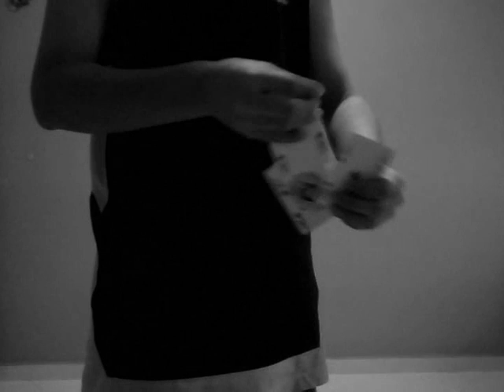Thunderbird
After a week of practice, I present to you the Modern Ace Production "Thunderbird"

Credits
Lee Asher

Music
Jason Mraz - Make It Mine